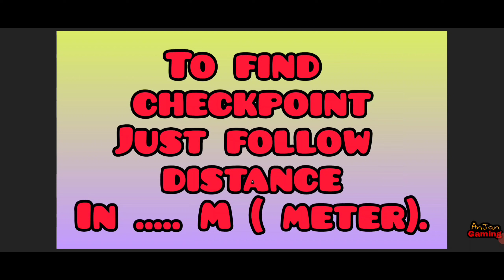Off The Road V1.15.5 Snowfields Map Day 7 Daily Pathfinder😍🤩|| OTR Pathfinder Earn Unlimited Coin😉🎁🔥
Watch ⬇⬇ Full Off The Road All 25 Christmas 🎁 Relics Locations🔥|| Unlocked Otr V.1.15 New Firetruck For Free😍

Off The Road All 10 Santa Claus Relics Locations Found 🔥|| Otr V.1.15.3 New Firetruck For Free😍

Off The Road V1.15.3 Volcano Day 5 Pathfinder 🤩|| OTR Pathfinder Earn Unlimited Coin 😉🎁🔥
Off The Road Unlimited Coin Trick 😉 || Earn OTR Unlimited Coin & Xp trick |OTR Best trick to get unlimited coin || 21,000 coin + 1250 XP at a time easy task Off The Road just 1 min

Hello friends welcome back. with otr PAthfinder video.

Tip to complete pathfinder :
Check the distance of next checkpoint and go toward the path when the distance in meter decreases.

OTR moonwalker Doing The Shore Map Pathfinder Day 14 || Off The Road Pathfinder Earn Unlimited Rewards
Off The Road The Shore Map Pathfinder Day 14 || Otr Pathfinder Anjan gaming

Off The Road PATHFINDER Mission New Map Frozen Lake
Off The Road New Version 1.15|| Off The Road - OTR Open World Driving
OTR Upcoming Update
OTR V1.15 || Off the road V1.15.3

What's new on Otr V1.15.5⏬
-New Firetruck vehicle (complete Christmas collection to unlock)
-2 new limited time collections to complete
-Added customizable car horns
-Working Sirens
-New DriveBy camera mode
-Option to hide player names in multiplayer
-Option to disable car horns in multiplayer
-Fixed graphics compatibility issue on some devices